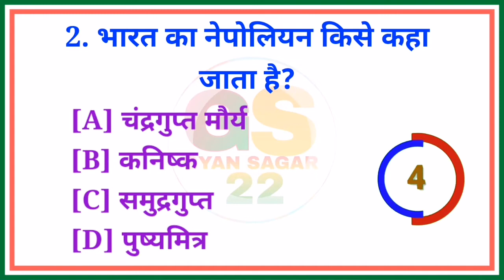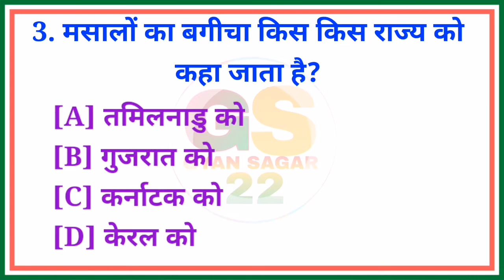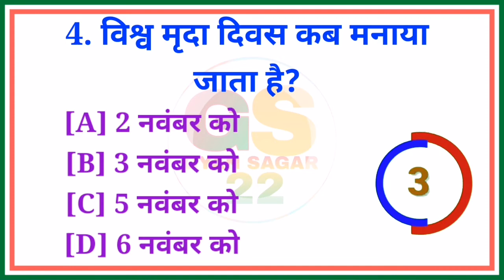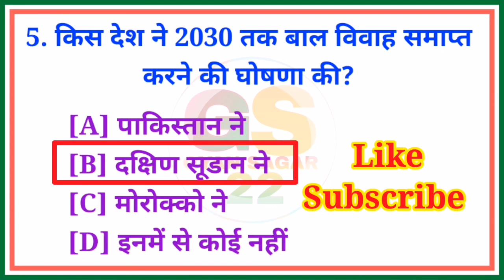Arihant gk book 2022 ।। Bihar GK ।। Gk Question ।। Gk In Hindi ।। bihar police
most brilliant gk questions and answers in hindi ।। Gk Question ।। Gk In Hindi ।। GK Quiz ।। bihar police

My mic
My Tripod
🎁 Earn money -

1.Gk
2. Gk in hindi
3. Gk questions and answers
4. Gk quiz 2022
5. Genius science GK 2022
6. 12th important Gk 2022
7. Samanyan gyan 2022
8. Gk quiz for exam 2022
9. 10th ka model paper 2022
10. ssc chsl 2022
11. rrb group d 2022
12. Indian army 2022
13. Neet 2022
14. jee 2022
15. jee main 2022
16. Daily GK 2022
17. Today gk
18. Upsc nda 2022
19. Majedar gk 2022
20. Arihant gk book 2022
21. Arihant gk 2022
22. IBPSC PO 2022
23. ssc chsl 2022
24. ssc cgl 2022
25. ssc gd 2022
26. ssc mts 2022
27. Railway gk 2022
28. Bsf 2022
29. Bihar police 2022
30. Bihar constable 2022
31. Board exam 2022
32. Competitive exam 2022
33. Peon 2022
34. B.ed 2022
35. Indian navy ssr 2022
36. Clerk 2022
37. SBI PO 2022
38. Airforce 2022
39. Indian Post 2022
40. gk 2022 arihant
41. Science GK
42. Science GK in hindi
43. Indian gk
44. Science quiz
45. Science ka nichod
46. Gk of science
47. 10th science gk
48. 2022 gk questions & Answer
49. Lucent gk
50. Lucent gk in hindi
51. Gk education
52. Gk hard Questions
53. Gk everyday
54. Gk exampur
55. Gk education
56. Gk cafe
57. Gk tricks
58. Gk ke prashn
59. Gk halka halka
60. Gk about india
61. Gk exampur
62. A gk study
63. Gk afroz
64. Gk mahatma ji
65. Gk hindi mein
66. Gk history
67. Gk GS 2022
68. Gk very easy trick
69. Gk d group syllabus
70. Gk creation
71. Gk by khan sir
72. Gk sscadda
73. Gk unacadmy
74. Gk bayjus
75. Brilliant gk questions and answers in hindi
76. Gk Question and answer
77. Gk video
78. Gk ki video
79. General knowledge
80. Gk quiz 2022
81. Duniya me sabse bada billi
82. Bihar Samanyan Gyan
83. Bihar gk